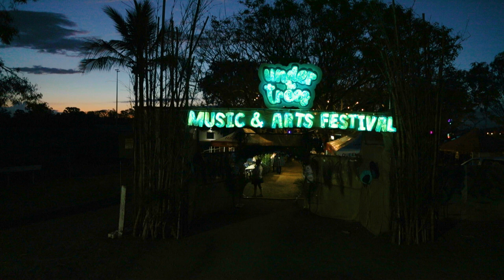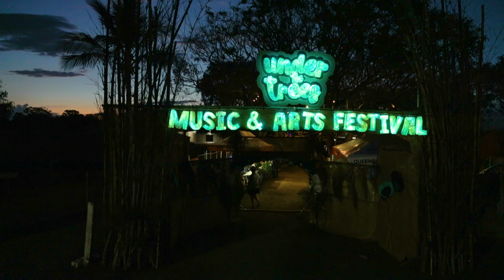Under The Tress Music Festival 2018 | Boyne Island Tannum Sands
Welcome to the Under the Trees Music Festival 2018.
What an amazing festival with so many great artists including The Threadz, Urban Chiefs, The Fergie’s, Meraki Circus, Hot Potatoes Band, Odd Americans, Bucket List, Caravana Sun and many more.

A very special mention goes to the organises, and the countless volunteers that made this festival happen. Without then, the festival wouldn’t exist.

Special mention to the Urban Chiefs that rocked their sessions.

Another special mention goes to the Meraki Circus from Agnes Waters who created a fire dance spectacular.
You can find them at following places